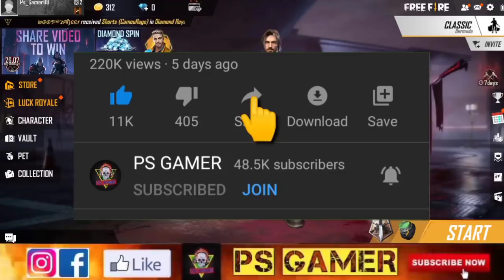TONIGHT UPDATE🤔 | FREE FIRE NEW EVENT | MYSTERY SHOP 10.0 FREE FIRE | 24 JULY EVENT AND UPDATE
NewEvent mysteryshop  UpcomingEvent FreeFire FreeFireIndia GarenaFreeFire

IGNORE -
garenafreefire freefire tonightupdate tonightevent mysteryshop mysteryshop10.0 mysteryshopinjulymonth mysteryshopfreefire howtoget90%discount upcomingmysteryshop elitepassindiscount psgamer newevent newupdate psgamer djalok todayevent todayupdate freedjalok diamonds djalok freeelitepass newupdate ff psgamerff upcomingevents upcomingupdates upcoming events updates freefirenewevent india freefirelndia freefireindonesia freefirebrazil psgamerfreefire freefirenepal freefirebangladesh freefiretaiwan freefirevietnam